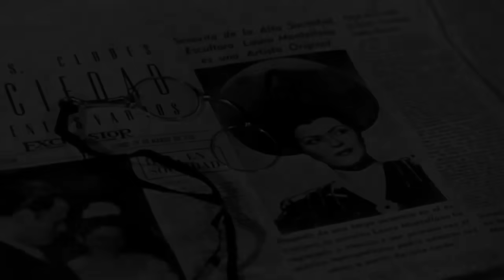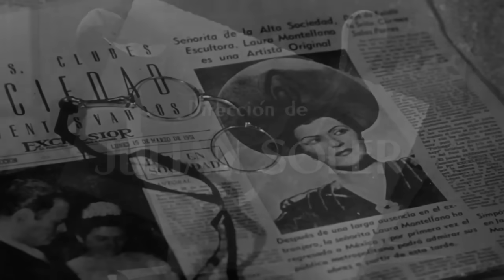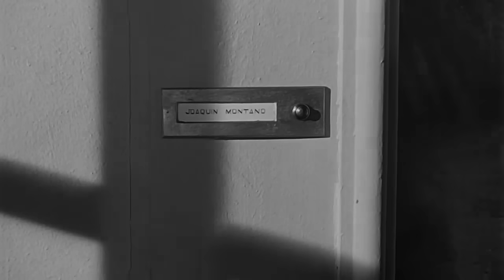Un Gallo En Corral Ajeno | Tele N | Jorge Negrete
Un Gallo En Corral Ajeno | Película Restaurada HD

Sinopsis
En esta divertida y realista historia, Jorge Negrete representa el papel de un vagabundo con doble personalidad quien se encuentra con una necia y rica escultora, quien decide tratar de moldear a este hombre a su gusto como lo haría con cualquier escultura. Lo que ella no imagina, serán las sorpresas que le esperan con este charro mexicano.

Actores
Jorge Negrete, Gloria Marín, Andrés Soler, Julio Villarreal

Director
Julián Soler